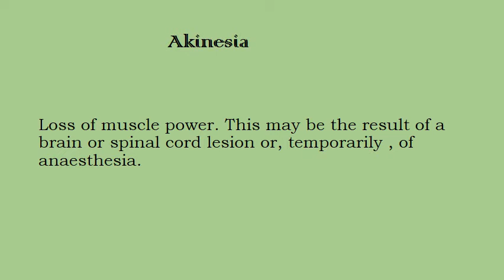Medical Term for the Day - Akinesia